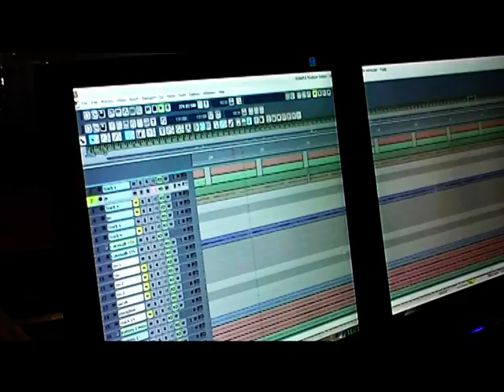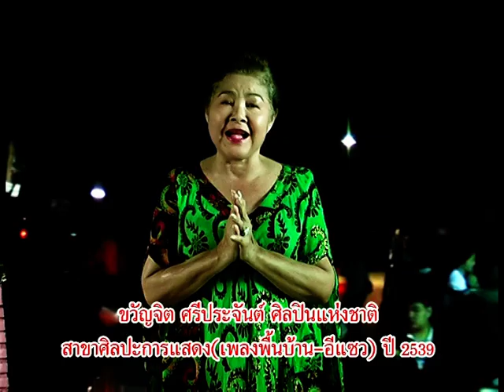ช่องKlungklune เกาะติดคลิป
เรื่องเด็ดสายมู สถานีความเชื่อประชาชน ช่องKlungklune เกาะติดคลิป#ช่องttvnewsonline เกาะติดคลิปVDOสำคัญและคลิปเหตุการปัจุบันได้ทุกวันและเวลา ทางช่องttvnewsonline